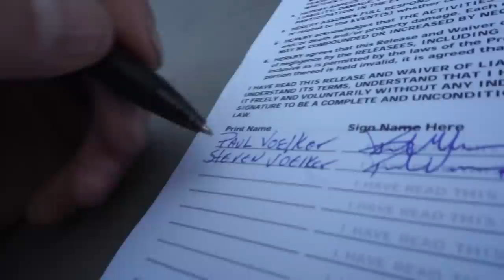Jackson Hole 2023 // Vintage Mod Racing!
In this video, we attend the Jackson Hole World Championship Hillclimb races in Wyoming! It was an amazing time, racing sleds that are 20 years old up such a challenging course!